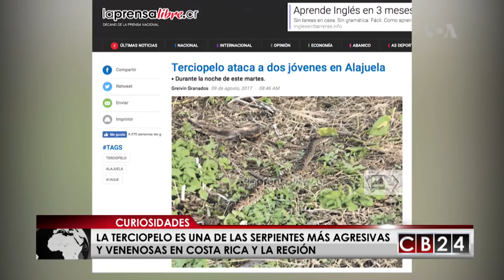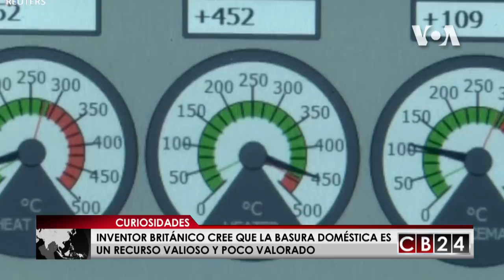CB24 Curiosidades: Edición 22 de julio del 2018